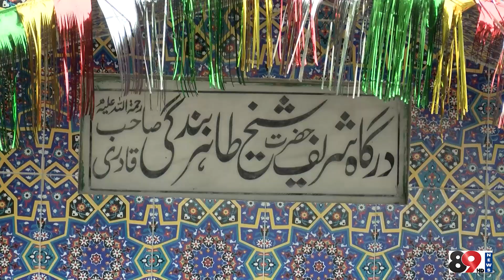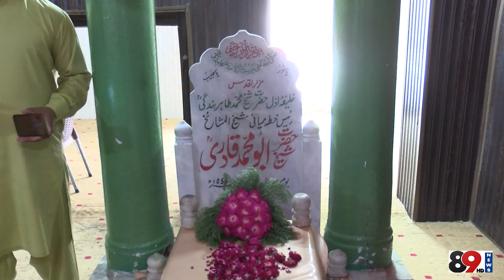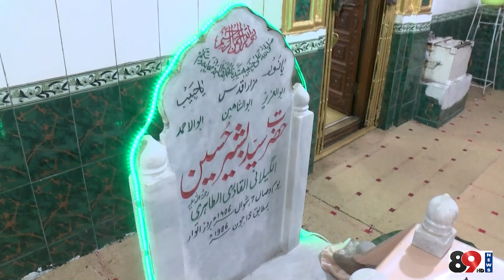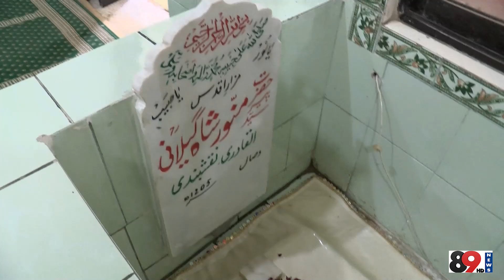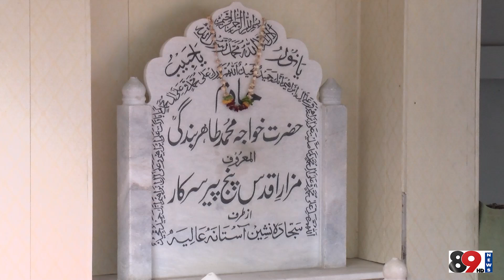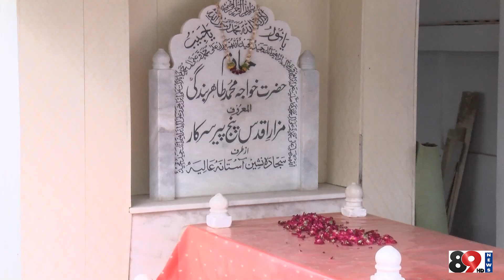Secret Voices Come from Graveyard | miyani sahab mysteries | Hazrat Tahir Bandagi | 89 News HD